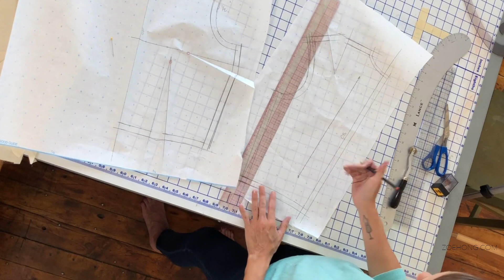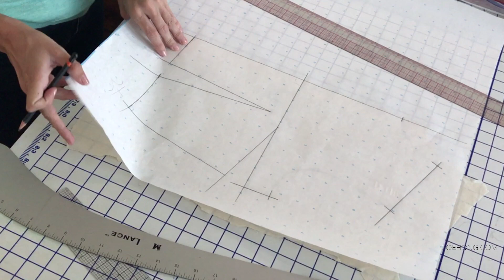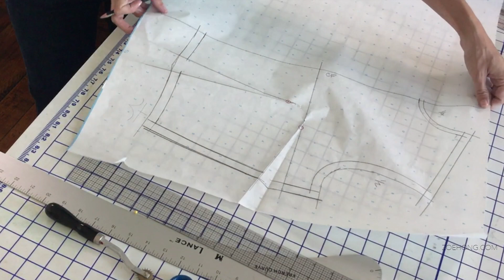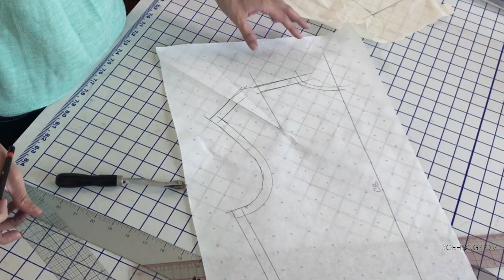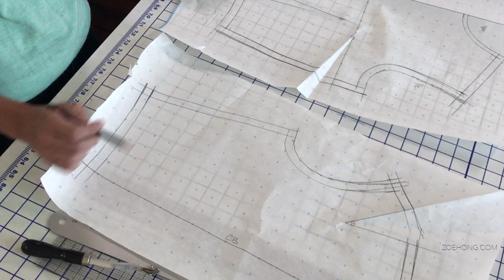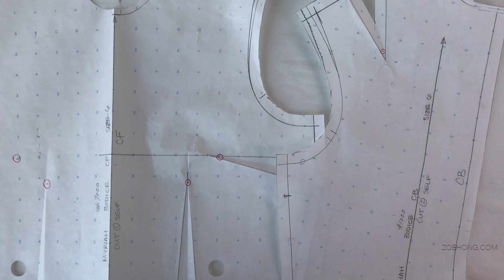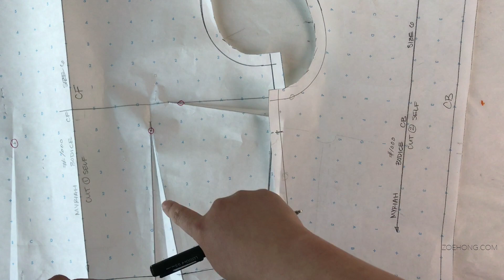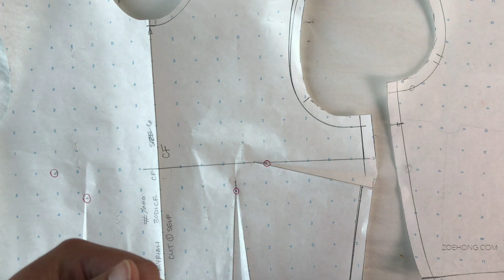How to Create a Pattern from a Muslin Drape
We go over transferring the muslin to paper, seam allowances, darts, grainlines, how to true a pattern, how to walk a pattern, why we do those things, how and where to notch your pattern, and how to label and store your patterns. Yes, it's a long video but we go over A LOT of information!

(Includes video on style numbers)